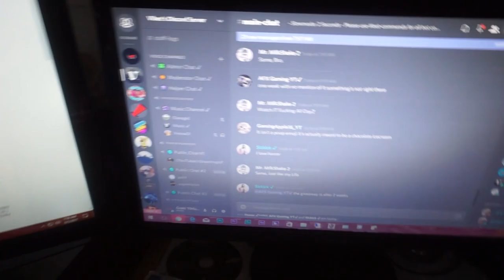INSANE KID CRYS ON ROLLER COASTER